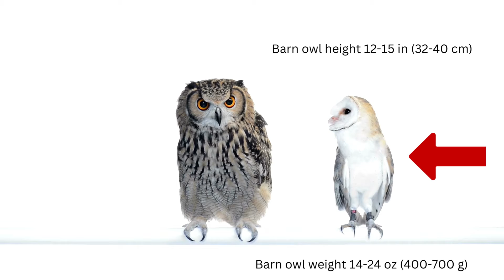Fun Facts About The Barn Owl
The Barn Owl, Tyto alba, is a widespread and much-loved owl. They live in open areas and often nest in barns and other buildings.

JCs Wildlife Barn Owl Nesting Box: Do It Yourself, Assembly Kit
Owl Pellet Dissection Individual Kit